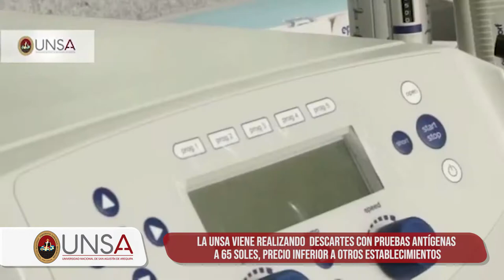UNSA Rector inspeccionó Planta de Oxígeno y ratifica su compromiso con la comunidad en general